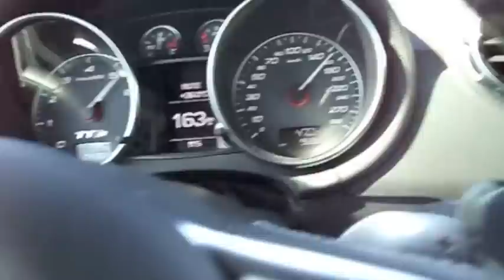Audi Experience - 1- abril - 2012 - Brasília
Testando o Audi TTs 2012 no autódromo de Brasília!